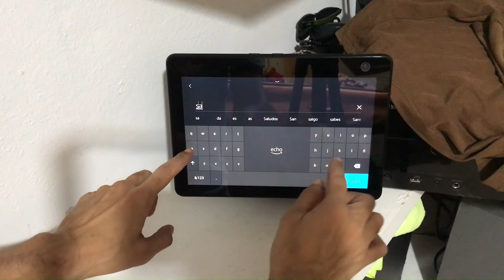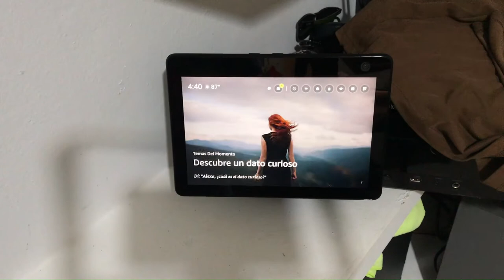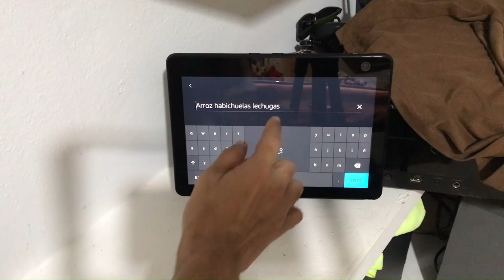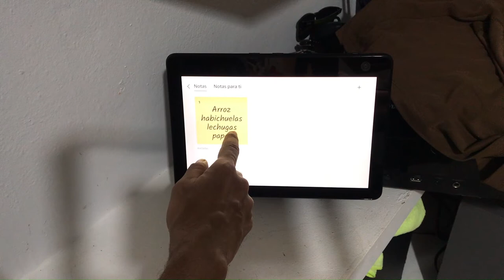CÓMO crear una nota usando tu ECHO show 10 MANUAL y con tu VOZ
CON TU AMAZON ALEXA podrás crear notas de una forma facil y rapido.

00:00 Explicacion
0:15 agregar el widget de Nota
0:38 crear la nota de forma manual
0:54 Creando la nota
1:16 agregar dos cosas  más a la nota.
1:26 separar lo de la lista para que quede una debajo de la otra.
1:34 agregar algo mas  tu nota mas artículos un cantidad de  3 juntos.
2:21 Agregar 4 artículos a la nota.
2:39 Crear Una Nota Nueva
3:06 Como eliminar las notas
3:30 Crear una nota con tu voz

Música